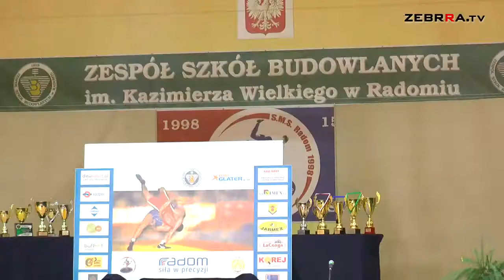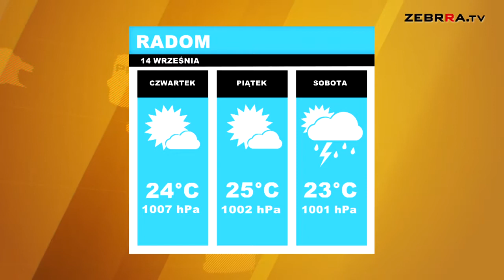2016.09.14 Dziennik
Zapraszamy na środowe wydanie DZIENNIKA! A w nim mówimy m.in. o możliwym objęciu przez Marzenę Wróbel stanowiska menadżera CKP, o opóźnieniach przy budowie kładki nad ulicą Szarych Szeregów oraz o medalowych żniwach zapaśników Olimpijczyka Radom.